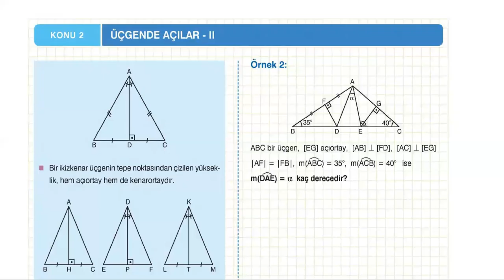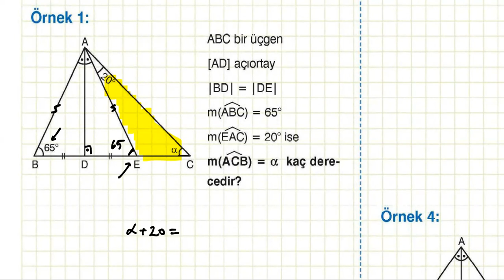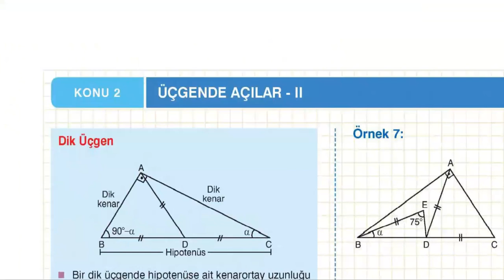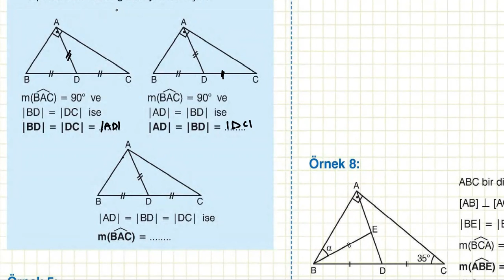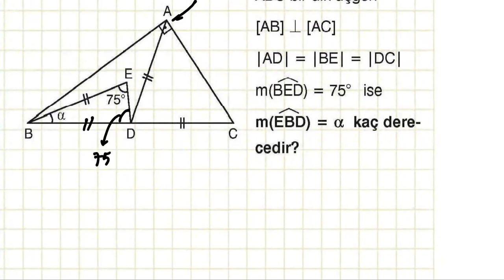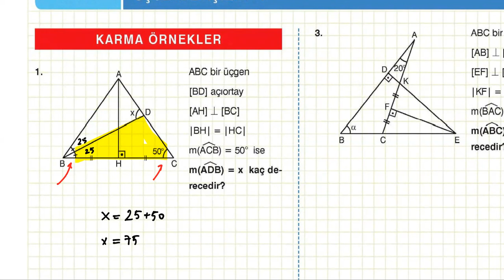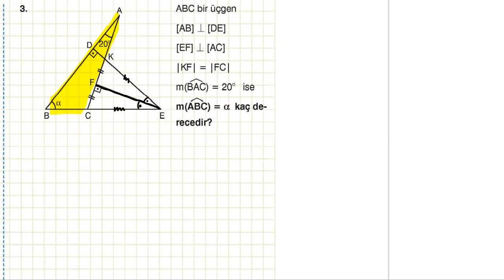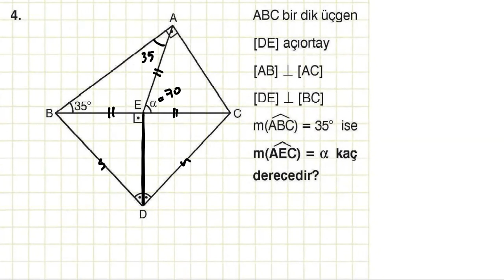TYT - AYT GEOMETRİ 2023 | Üçgende Açılar 2 (PDF)